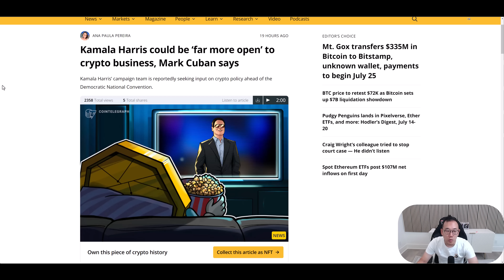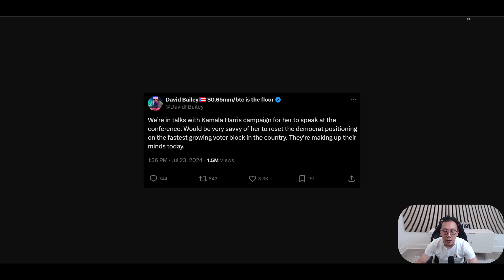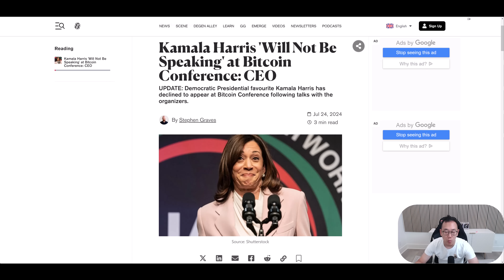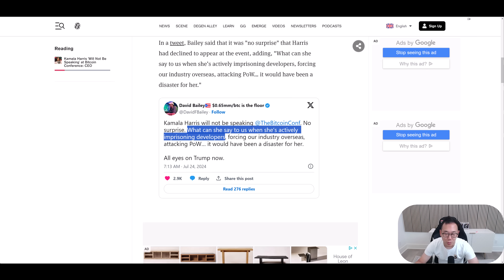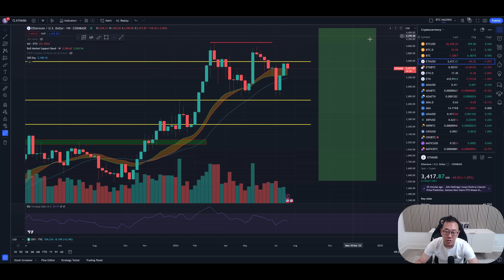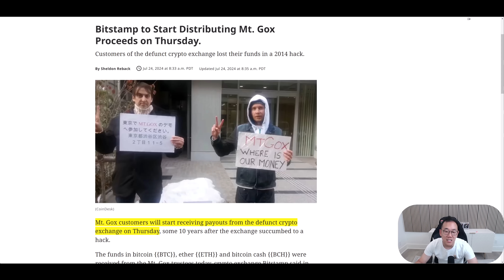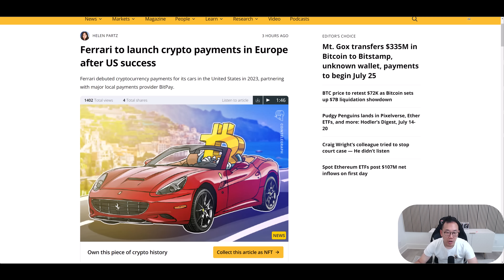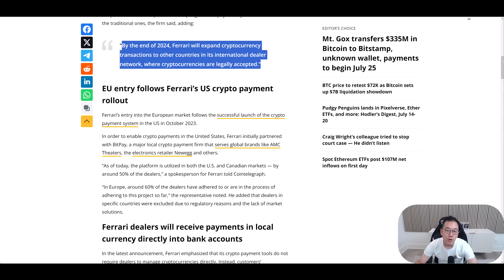比特幣的政治競賽已經開始!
0:00 比特幣的政治競賽已經開始!
7:05 比特幣走勢
9:19 MT GOX 退款 vs. 川普
11:49 以太幣現貨ETF第一天交易
13:37 法拉利歐洲開放加密貨幣支付